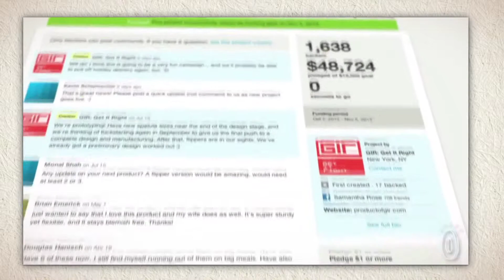High Heat Resistant Spatula for Cooking, Icing, Basting by ELV